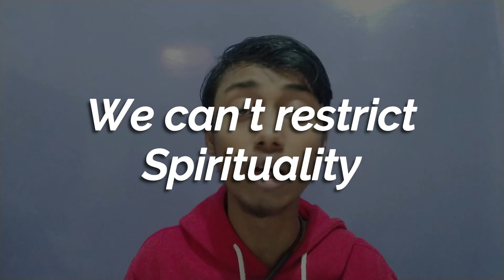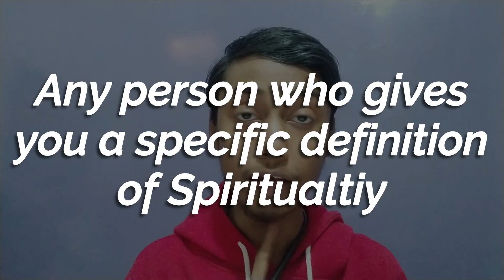Prakhar ke Pravachan on MODERN SPIRITUALITY- EXPOSED!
So Prakhar Gupta aka Prakhar ke Pravachan made a video regarding modern spirituality and he talked about a lot of things, including the definition of spirituality, concept of Oneness and Ranveer Allahabadia aka Beer Biceps.
However, I find some real faults in the ideas that he was talking about, Watch this video to know them!

00:00 Intro
00:28 Different Definitions and Persepective
05:20 Problem with vague Definitions
07:49 Concept of Oneness
10:11 Oneness as a default State
11:49 Danger in having a definition
12:56 Spirituality as a Buzzword & Ranveer
14:40 Conclusion

This video is an opinion video and it's completely fine if you find this analysis wrong. I don't intend to hurt anyone through this video.

Have a look at my other analysis videos-